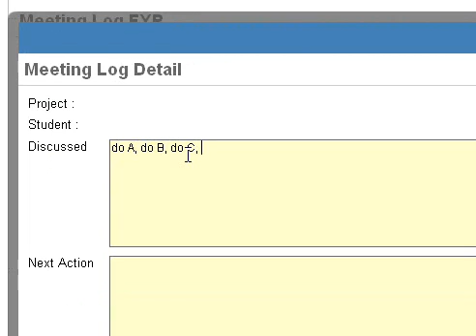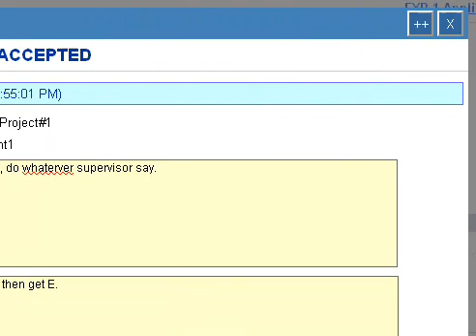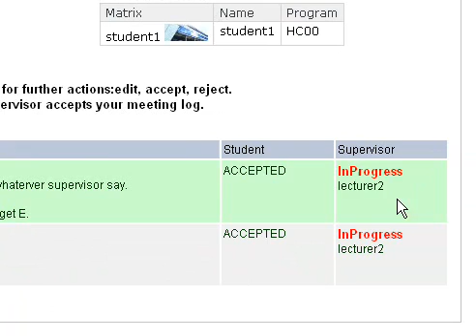how to update meeting log